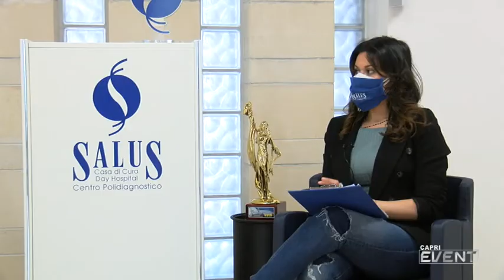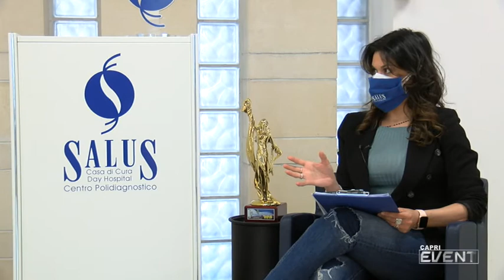SALUS 24 PUNTATA